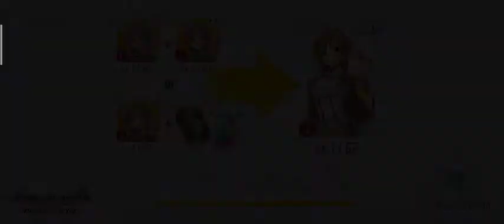SAOIF : Level 124 Nox Bow Vs Asura The Executioner (Quest Board)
Power Rise Yui
2 burst skill Sinon